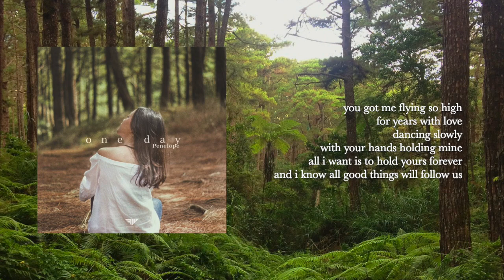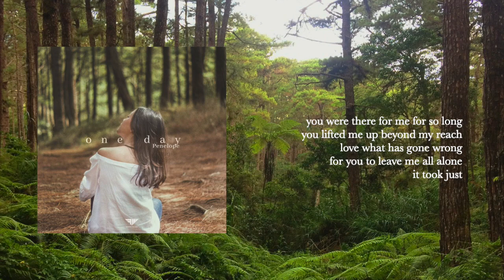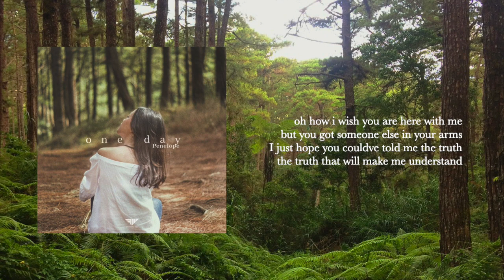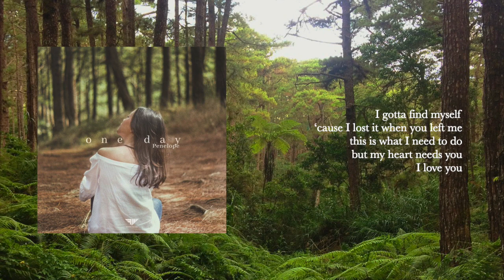One Day by Penelope Lyric Video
Words and Music: Penelope Medrano
Produced by: Jumbo De Belen & Rap Sanchez
Violin: Royce Aviguetero